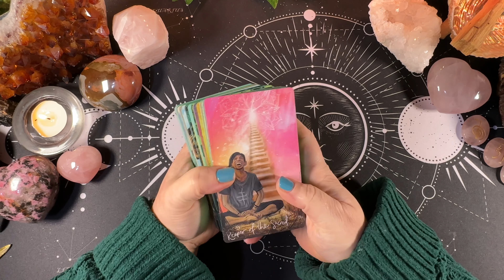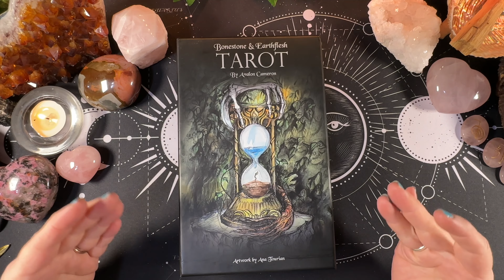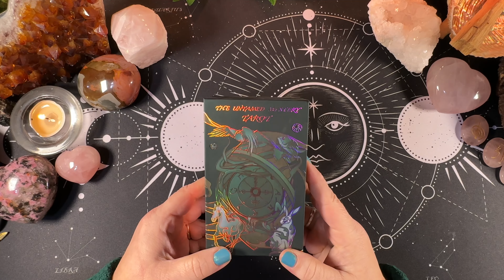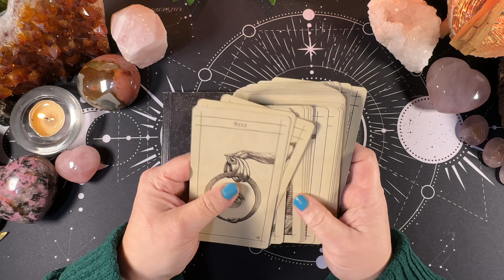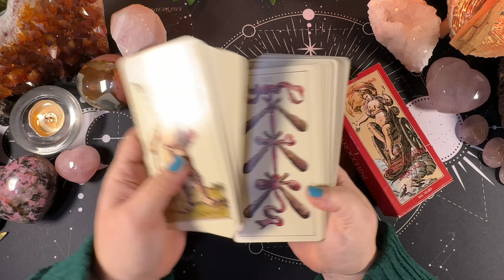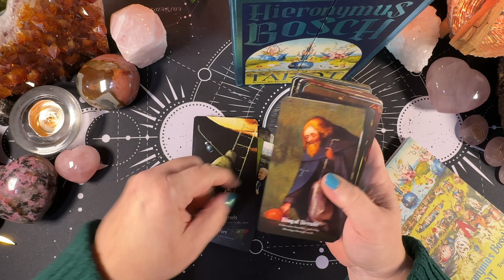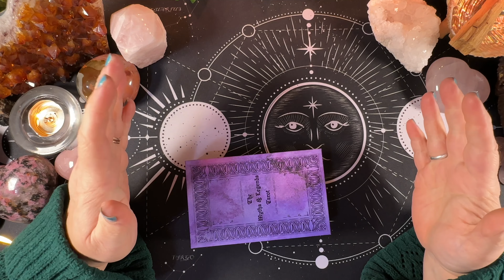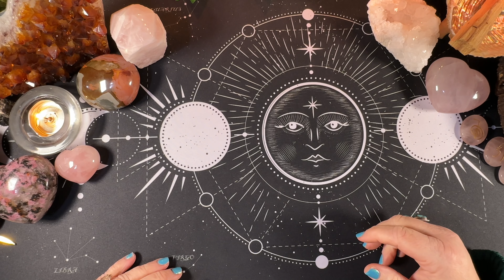TwentyOneTarotQuestions VR to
1: What is the deck they’ll have to pry out of your cold dead hands?
2: What’s your guilty pleasure deck?
3: What’s the deck you wish existed?
4: What deck would you give to a new reader?
5: What deck do you want to get along with but it just never clicked?
6: What deck do you only keep for the art?
7: What deck did you buy because everyone else did?
8: What deck is over your head or just baffles you?
9: What deck surprised you?
10: What deck doesn’t really work for you but you keep it because it’s a collectible?
11: What deck is your favorite gilded deck?
12: Which deck do you love - but hate the card stock?
13: What deck gives you the willies?
14: What’s your favorite deck for shadow work?
15: What deck do you love in theory but not in practice?
16: What deck would you never use to read for someone else?
17: What deck would you never use for yourself?
18: What deck could you NOT bring yourself to buy?
19: What’s your favorite pip deck?
20: What deck slaps you with the truth?
21: What’s the deck that got away?

Decks mentioned are:
Light Seers Tarot Indie Version OOP
Bonestone & Earthflesh Tarot OOP
The Untamed Mystery Tarot
Hush Tarot
Supra Oracle
Tarot of Curious Creatures Tarot
Mitelli Tarroccini
Fyodor Pavlov Tarot
78 Tarot Decks
Hieronymous Bosch Tarot
Earth Moon & Shadow Oracle
Myths & Legends Tarot
The Ritual Tarot
Trionfi Della Luna
RWS (Centenial)
Tarot of Delphi

If you would like to  join the Amethyst Ascension Family Group on Facebook where we discuss topics and more.
Please be sure to answer the questions and agree to the rules to be accepted.

Rachele
Amethyst Ascension